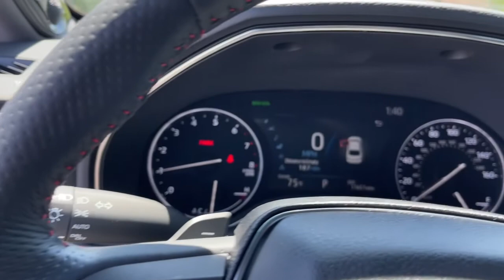2021 Toyota Avalon dayton, vandalia, middletown, englewood, beavercreek I22333A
Midnight Black Metallic Used 2021 Toyota Avalon available in Vandalia, Ohio at Joseph Airport Toyota. Servicing the Dayton, Vandalia, Middletown, Englewood and Beavercreek, OH area.

Certified. Black 2021 Toyota Avalon TRD FWD 8-Speed Automatic 3.5L V6 DOHC Dual VVT-i 24V 8-Speed Automatic.brbr**CERTIFIED LIFETIME POWERTRAIN WARRANTY** Recent Arrival! 21/30 City/Highway MPGbrbrCertification Program Details: We know that shopping for a pre-owned vehicle can be full of uncertainties. We are so confident in OUR pre-owned vehicles that we have covered them with our YES PLAN Certified program. Enjoy the peace of mind of a true NATIONWIDE powertrain warranty. Worry free ownership, Only from Joseph Airport. And because we appreciate your business, enjoy your first oil change COMPLIMENTARY.brWe know that shopping for a pre-owned vehicle can be full of uncertainties. We are so confident in OUR pre-owned vehicles that we have covered them with our YES PLAN Certified program. Enjoy the peace of mind of a true NATIONWIDE powertrain warranty. Worry free ownership, Only from Joseph Airport. And because we appreciate your business, enjoy your first oil change on us! COMPLIMENTARY!.